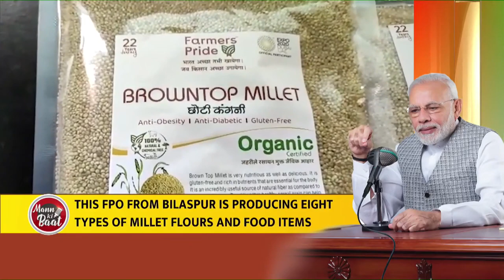Millet revolution is ensuring nutritious diet... Here's how!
Prime Minister Narendra Modi's Mann Ki Baat with the Nation, January 2023